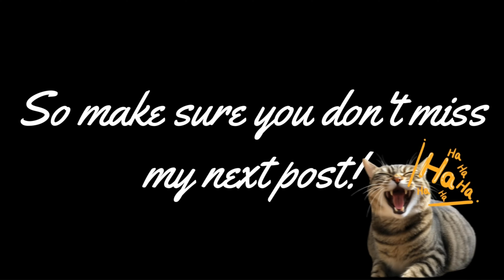Roblox- Sword Fighters Sim 2- Dr. Stone update December 15th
Hey guys!!! COMETS ARE HERE!! CORRUPTION TOO (i think)!
Just wanna let the Devs know that we all appreciate the hard work they did for us to have 2 huge upgrades this week!! - round of applause-